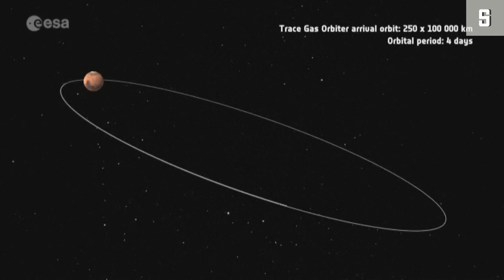Esa-Mission "ExoMars": Rätselraten um Mars-Landeroboter | DER SPIEGEL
Was ist mit der europäisch-russischen Marssonde "Schiaparelli" passiert? Auch nach stundenlangen Auswertungen wissen Esa-Experten nicht, ob ihr Landeroboter intakt auf dem Mars angekommen ist. Es scheint aber nicht gut um ihn zu stehen.